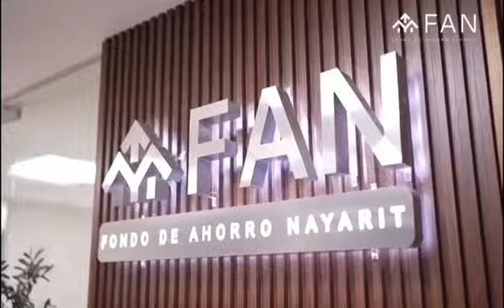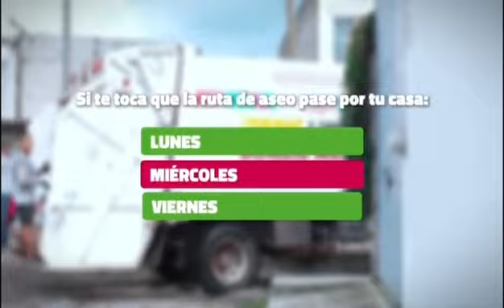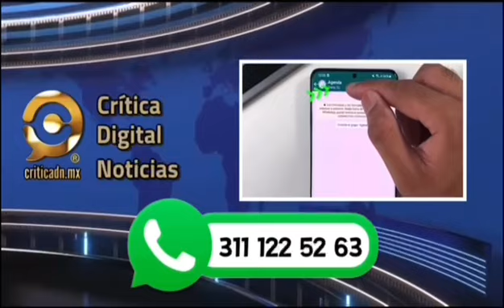Apañan en Puerto Vallarta a quien asesinó a joven en Fórum Tepic… y más noticias!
©️🗣️ EL FAN ES EL FONDO DE RETIRO DIGNO DE LOS TRABAJADORES NAYARITAS 😃👍🏽

📰 NoticieroCrítica | 1 de agosto 2024.

🗞️ Solo el trabajador podrá “meterle mano” a su fondo de ahorro en Nayarit.
🗞️ EduardoLugo, alcalde de SantiagoIxcuintla entregará cuentas claras y saldos pagados a su sucesor.
🗞️ Se incendió coche en la autopista Compostela-BahíaDeBanderas.
🗞️ Tormenta Carlota se convertirá en huracán, pero no representa peligro para Nayarit. 🌪️
🗞️ Soldados aseguran arma y municiones en Huajicori.
🗞️ Capturan a en PuertoVallarta a quien asesinó a joven en Fórum Tepic.
🗞️ Muere hombre tras ataque de abejas en Santiago Ixcuintla.